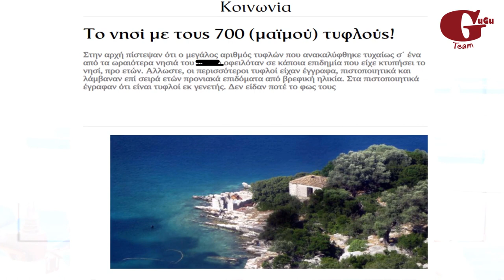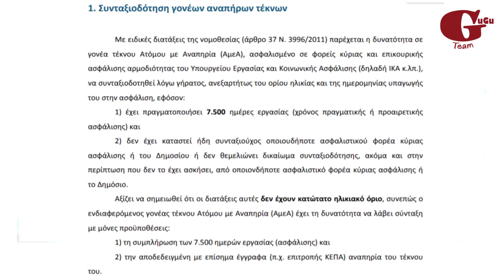"Σε προβληματίζει τι σκέφτονται οι άλλοι για εσένα;" Πηνελόπη & Κυριάκος Καραμπεΐδης│The GuGu Team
♿️😍😀Η Πηνελόπη Καραμπεΐδου γεννήθηκε με Σπαστική Τετραπληγία & Εγκεφαλική Παράλυση που οφείλεται σε περιγεννητική ασφυξία μετά από οξύ τοκετό. Μαζί με τον πατέρα της Κυριάκο συζητούν μεταξύ άλλων για την κοινωνικοποίηση ενός μαθητή με αναπηρία μέσω του Σχολείου. Ο Κυριάκος αναφέρει ότι "η αναπηρία είναι ένα ακριβό σπορ" ενώ η Πηνελόπη επισημαίνει την άποψή της σχετικά με την έκτρωση όταν διαπιστώνεται ότι το έμβρυο έχει κάποιου είδους αναπηρία